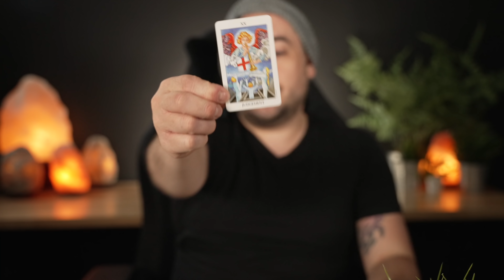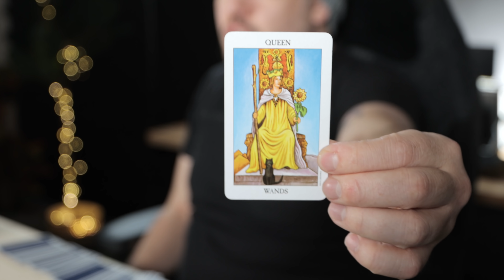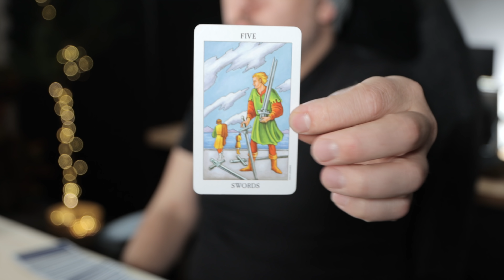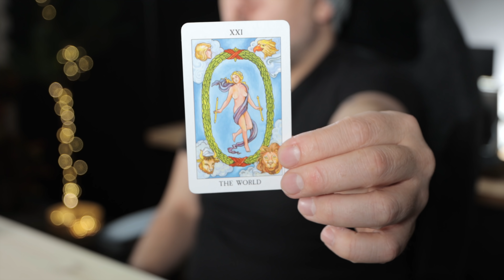Pisces "Courage & Bravery!" 14th - 20th Pt. 2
Monday:  Fire Signs (Aries, Leo, Sagittarius)
Tuesday: Earth Signs (Taurus, Virgo, Capricorn)
Wednesday: Water Signs (Pisces, Cancer, Scorpio)
Thursday: Air Signs (Gemini, Libra, Aquarius)

minnowpond.crypto